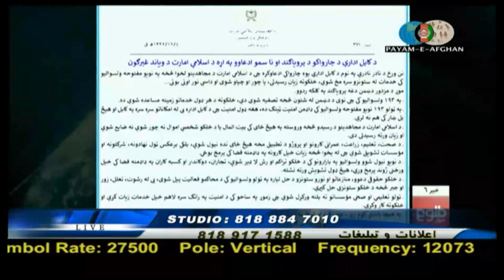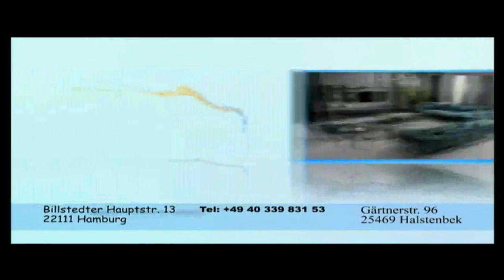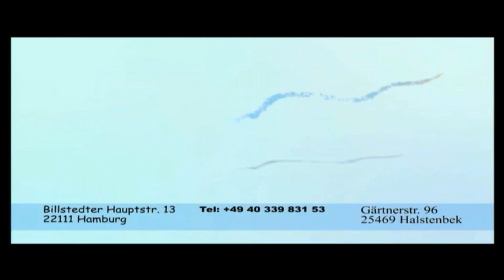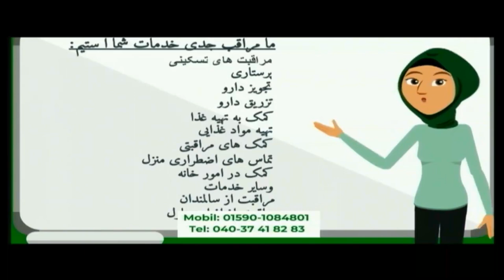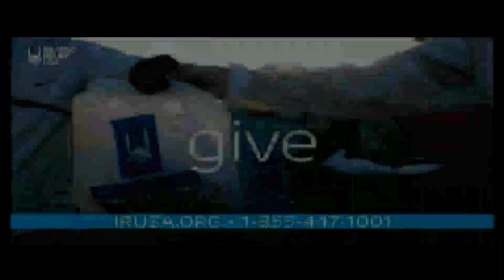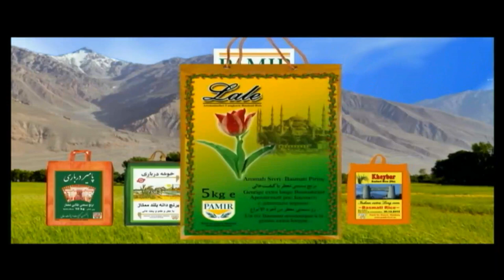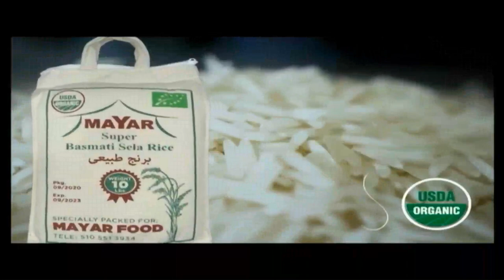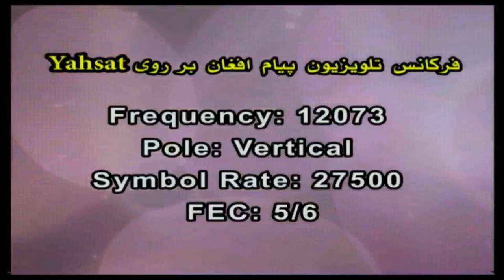Payame Afghan TV Omar Khatab_07/15/2021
Payame Afghan TV - Special talk show of Speenay Khaberay/ Sokhan-e-Oryaan- hosted by Mr.Omar Khatab - Thursday 07/15/2021, the latest news about political and military development in Afghanistan as well as the comments and questions of Payame Afghan television viewers from around the world.
 نن پنجشنبې د ٢٠٢١ کال د جولاى د مياشتې ١٥ نيټه د سپينو خبرو خاصه خپرونه
 تلويزيون پيام افغان
 امروزپنجشنبه ١٥ جولاى ٢٠٢١ برنامه خاص سخن عريان
 در برنامه امروز تلويزيون پيام افغان اخبار و تبصره هاى عمر خطاب متصدى تلويزيون پيام افغان در باره تازه ترين انکشافات ، و مصاحبه خاص با محترم دوکتور عبدالرحيم عزيز تحليلگر امور سياسي و نظامى افغانستان وهمچنان نظريات و سوالات بيننده هاى محترم تلويزيون پيام افغان را از نقاط مختلف جهان در ارتباط به همين موضوعات استماع فرموده ميتوانيد.